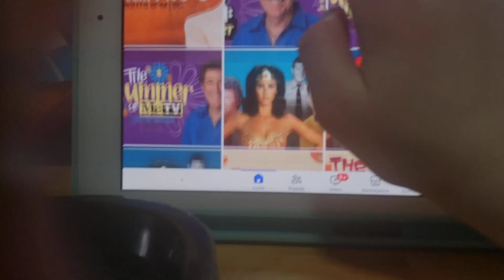VitaFusion Facebook cover photos